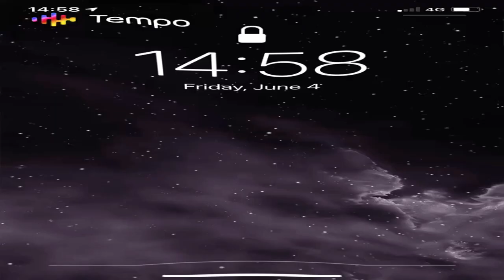Preview 2 ITUBERSTUFF 2023 With 6 Effects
This Video Has Been Created By Me (i tuber i video Channel HD), With Effects By Other More Video Effecters People. Source By Myself!